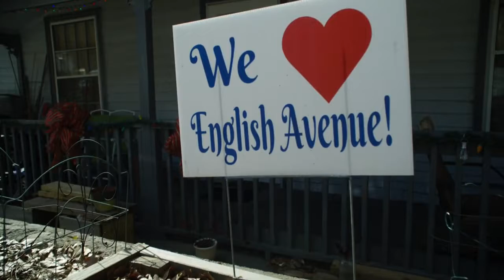Community Voices Ebony Ford